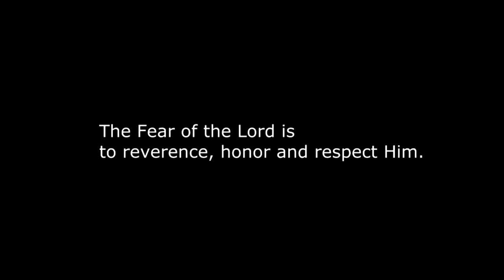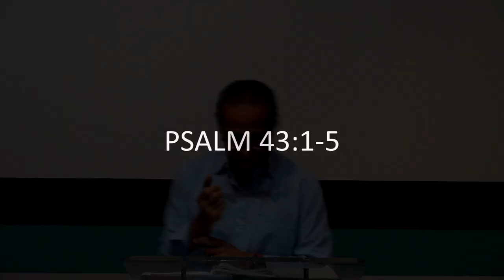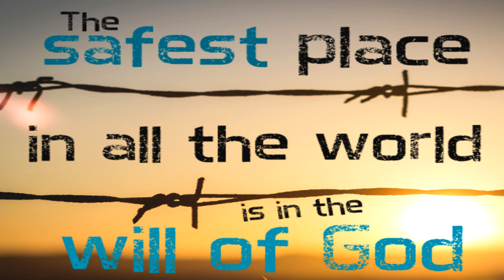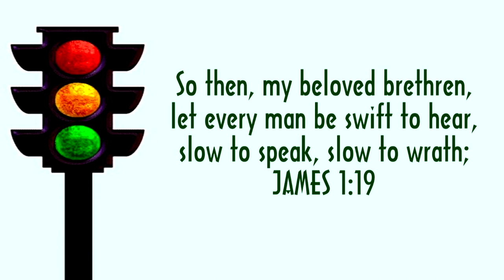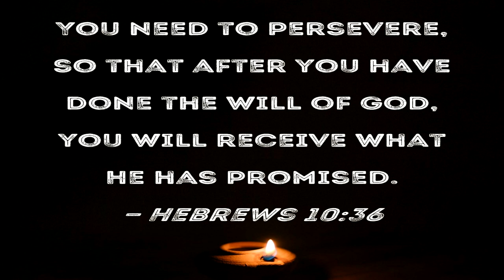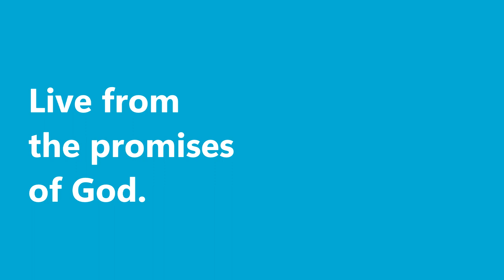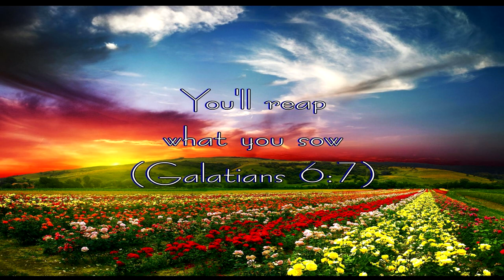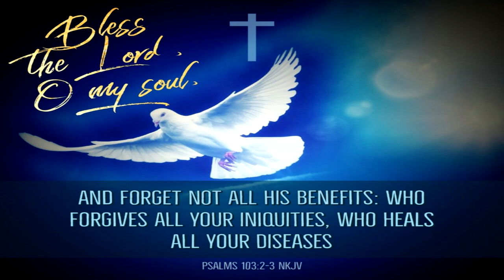Living Off of His Promises